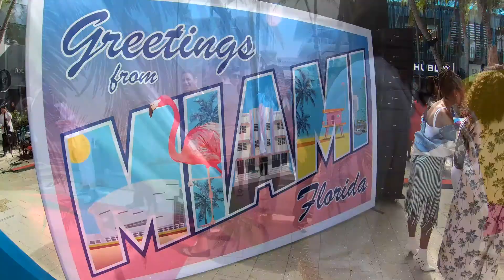Miami Fashion TV Vlog Trailer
I'm John Taylor, a video producer and content creator from Nashville, Tennessee with a passion to document and create real content highlighting the people, places, and events in my life.

NashvilleFashion.tv

Mailing Address
C/O John Taylor (JT)
100 Taylor Street
Nashville, Tennessee